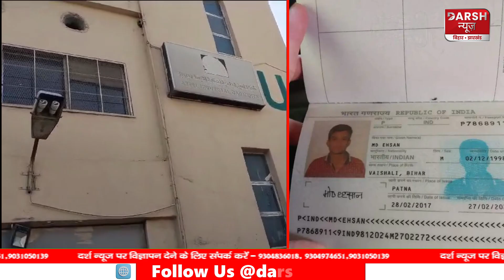Bihar के 5 मजदूर फंसे हैं यहां, खाने की है आफत, सरकार से लगा रहे गुहार